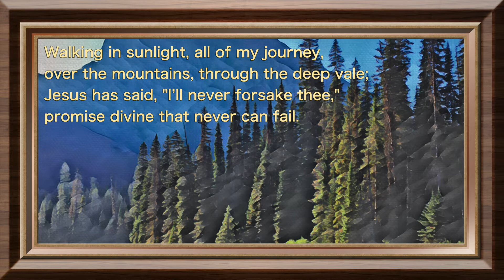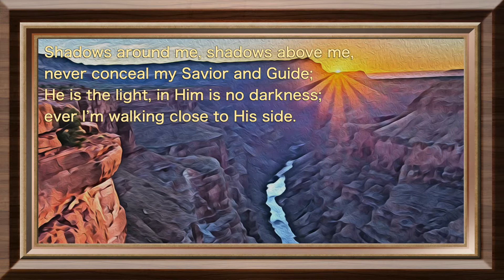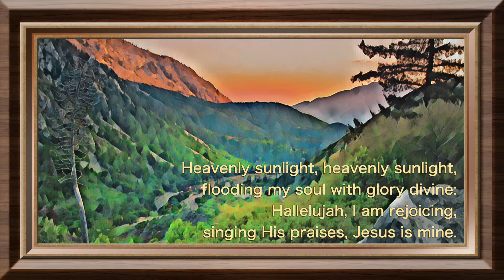Heavenly Sunlight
"Rejoice in the Lord always. I will say it again: Rejoice!" - Philippians 4:4 (NIV)